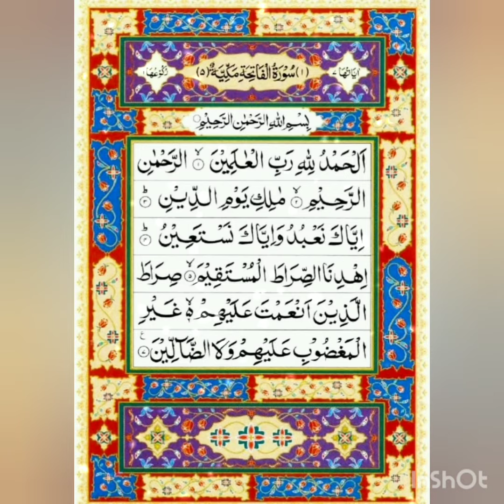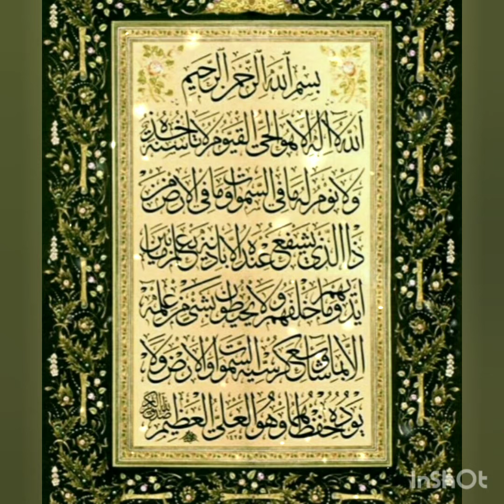surah fatiha | sureh fatiha 3 times with ayatul kursi | video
surah fatiha |
fatiha |
quran |
surah fatihah |
surah |
surat fatiha |
al fatiha |
surah al-fatihah |
quran for kids surah fatiha |
fatiha surah |
fatihah |
fatiha surat |
surah fatiha
surah fatiha for kids |
surah fatiha for shifa |
surah al fatihah |
al fatihah |
surah fatiha for children |
surah fatiha for baby sleep |
3 times surah al-fatiha |
surat fatiha |
surah al-fatiha |
001 surah fatiha |
fatiha surah |
surah fatihah |
surah fatiha tilawat |
surah fatiha fazilat |
ayat kursi |
ayat ul kursi |
ayatul kursi for baby sleep |
kursi ayatul kursi |
ayatul kursi beautiful voice |
kursi |
ayat al kursi surah |
koran |
Surah fatiha |
Surah fatiha 3 times |
Quran |
Recitation |
wazifa for hajat |
Benefits of surah fatiha |
Surah fatiha benefits |
Benefits of surah al fatiha |
surah al fatiha ki fazilat |
Surah al fatiha benefits |
surah al fatiha most beautiful voice |
beautiful quran recitation |
Surat |
Quran tilawat |
Quran recitation |
quran tilawat |